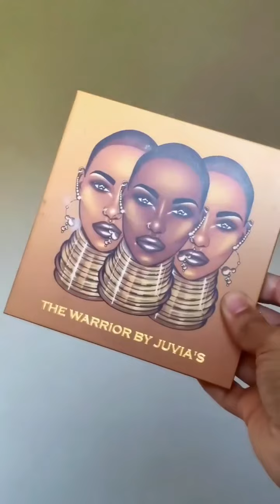makeup tutorial video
❤️Your happiness is our glory❤️

First of all I congratulate you @Sir🌹
We are in your happiness and in your sorrow because of your total support

We will deliver your products for free with your trust.  Inshallah we will fulfill your needs according to your taste

And nowadays everything has become virtual so we are bringing a different approach to digital marketing and we are offering different courses on digital marketing.